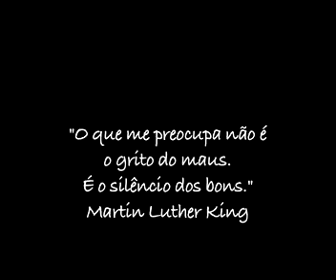Moa vive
Fala do mestre Coimbra em homenagem ao mestre MOA